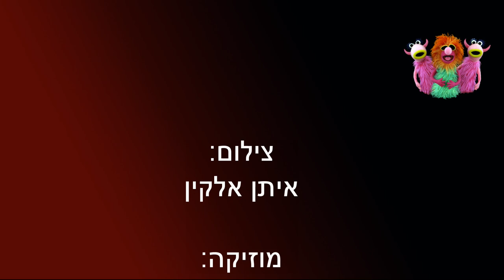Taking down a camp site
Taking down a camp site in Timna Park (south of Israel) after Timna's hot air balloon festival
I was taking time lapse photos, every 10 seconds